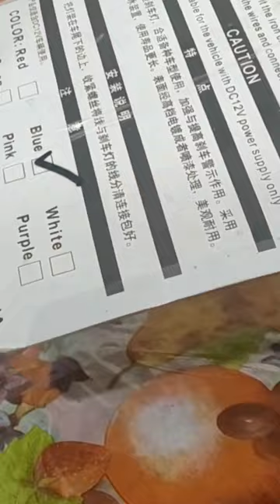strobe light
same products are not available in amazon
some other link i share

strobe light red blue

water proof